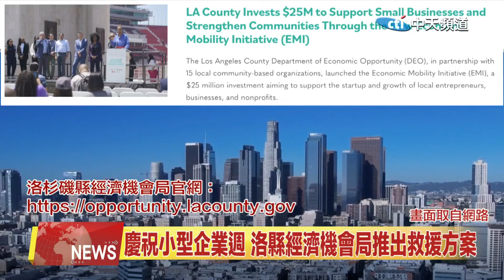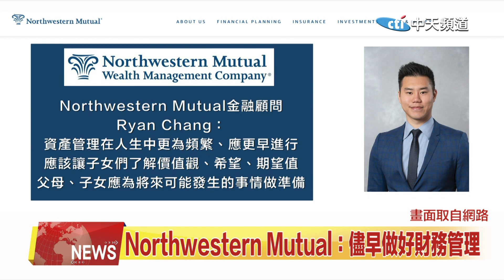2024.05.15 中天北美新聞-1 北美要聞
00:07 美總統大選拜登川普首場辯論6/27登場
00:40 聯準會鮑爾預計通膨將下降 但信心不如從前
01:10 慶祝小型企業週 洛縣經濟機會局推出救援方案
01:52 Northwestern Mutual：儘早做好財務管理